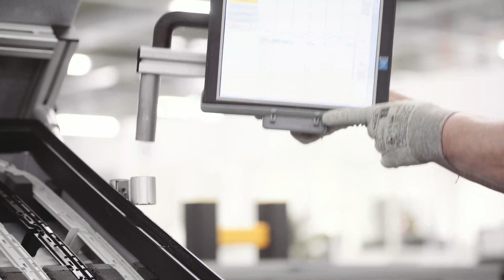Modern intralogistics: item profile technology in action at Audi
As a premium manufacturer, Audi offers its customers countless options for personalization of their new vehicles.
For the transport of various production components to be safe and efficient, Audi uses cutting-edge intralogistics by item in the manufacturing of the A8 model at their Neckarsulm facility.

Read more on how item and Audi have collaborated for this modern intralogistic system